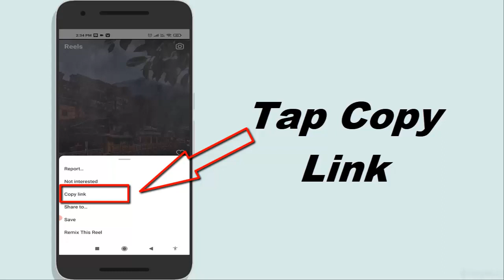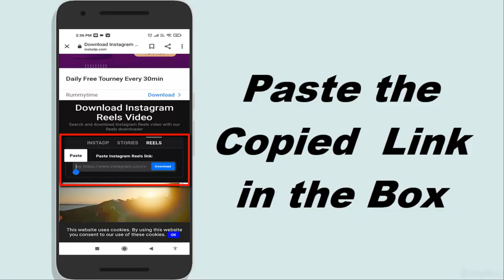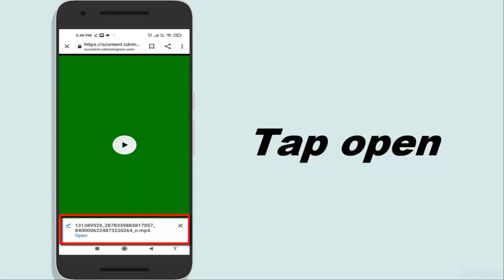How to Download Instagram Reels Video Without any App || 2021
In this video, we will show you how to download Instagram reels video how to save Instagram reels video in the gallery so if you want to know about Instagram reels downloader then watch this video till the end. see this full video.

- Open Reels
- Three Dots
- Copy Link
- Chrome
- Go on Reelsdownloder
- Paste Link
- Download
- Save

RELATED:-